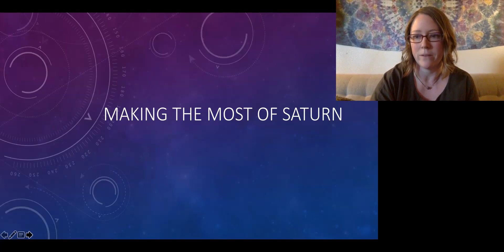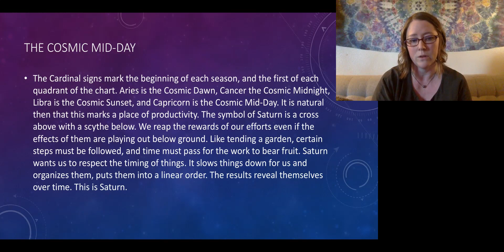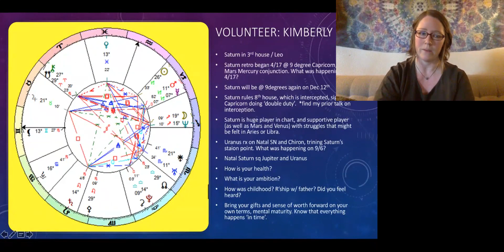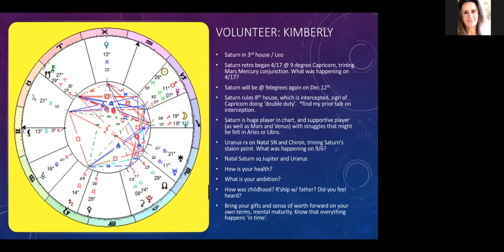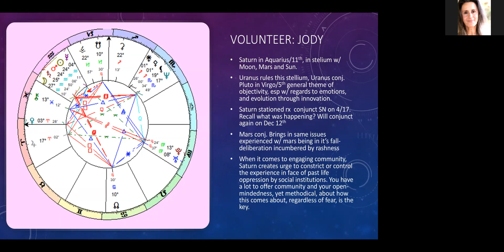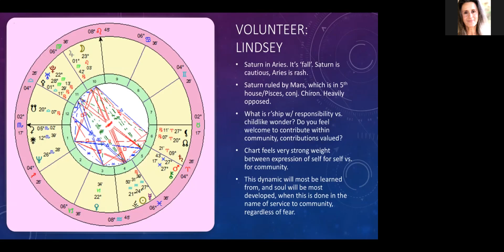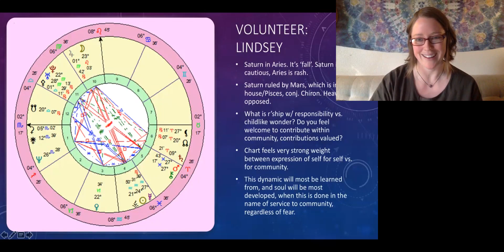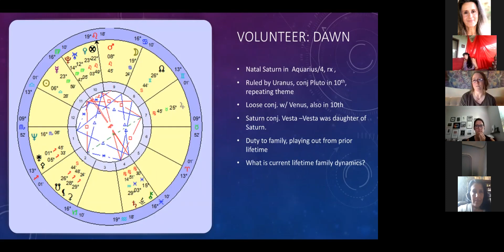Melanie Dawn – MAKING THE MOST OF SATURN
With 4 volunteers

Recorded at EA Zoom Meetings! September 27, 2018

EA ZOOM MEETINGS!
EVOLUTIONARY ASTROLOGY

Description

5 weekly zoom meetings by Evolutionary Astrologers on a variety of topics, with the main focus on Jeffrey Wolf Green Evolutionary Astrology.

Having studied JWG EA and integrated it deeply into their being these JWG EA Astrologers desire to pass the truth of these teachings on to others. These meetings will be tagged "Evolutionary Astrology (Jeffrey Wolf Green)."

From time to time we will present meetings by non-JWG EA astrologers and these will be clearly tagged accordingly. Examples: Natal Astrology, Experiential Astrology, Psychological Astrology, Archetypal Astrology, etc.

Learn all about Evolutionary Astrology at the Jeffrey Wolf Green School of Evolutionary Astrology

Need astro advice? "Ask Wendy - EA Astro Readings!" on Facebook